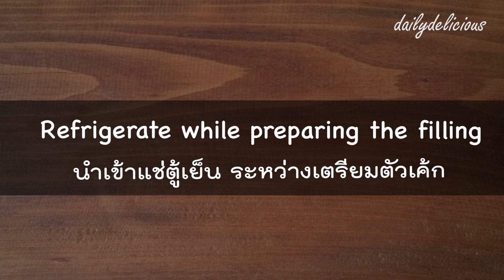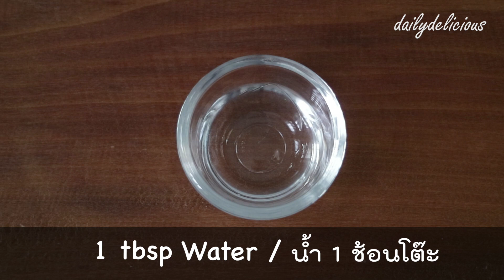ไวท์ช็อกโกแลตชีสเค้ก แบบไม่ง้อเตาอบ, No Bake White chocolate Cheesecake